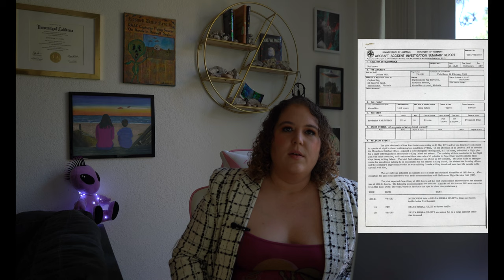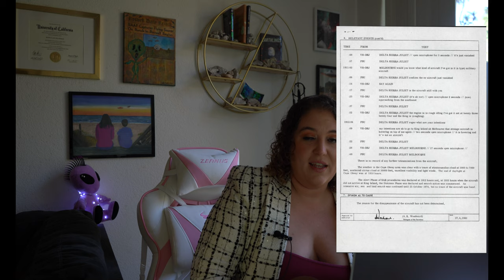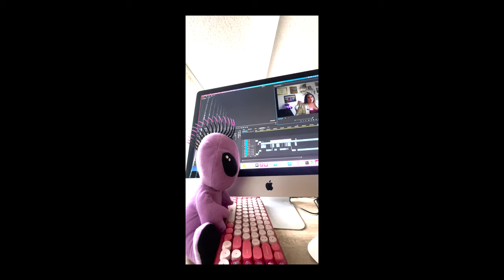Alien Abduction Support Group Ep 2: A Deep Dive into the Disappearance of Frederick Valentich PART 2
What do you think happened to Frederick Valentich? Feel free to start sharing your theories on this episode!!

Follow Your Hosts:
Should we make Allen get on socials??